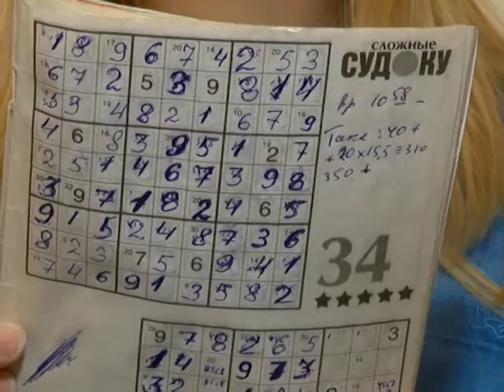Топ 5 - Спорт